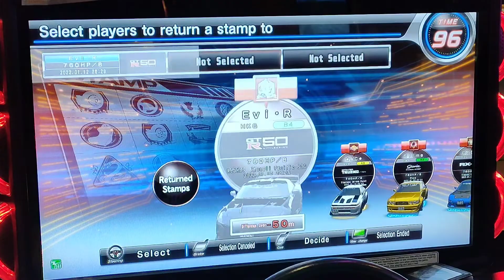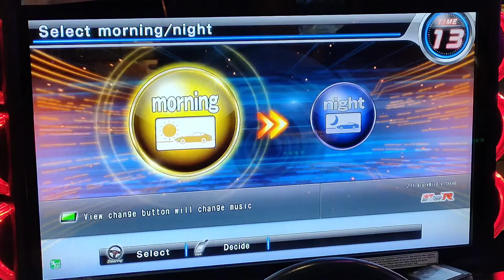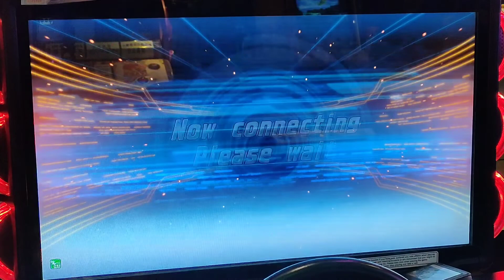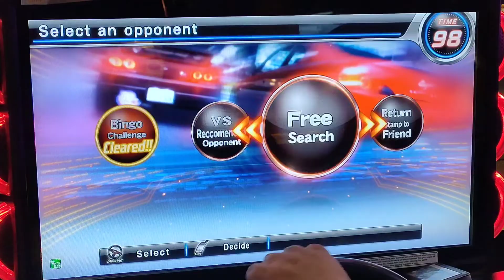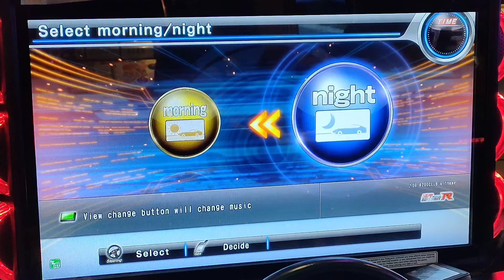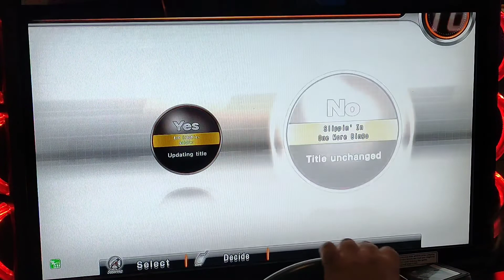WMMT6RR EVO8 CENA 挑戰復仇之戰